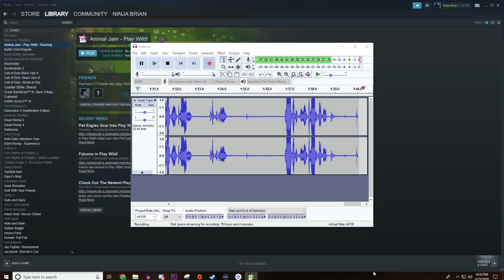Dying of Laughter! | Animal Jam Funny Moments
Note that we will swear and will ignore all "No Swearing" Comments.

Anthony was now introduced to the world of Animal Jam... I think he likes it :D. Do you guys think he likes it?

TZKUnit: A YouTuber who is well known for the Broken Headphones in Bendy and the Ink Machine Chapter 3. Known for making Funny Moment videos on just about any game with his Friends, Hal Firewolf, Anthony, DestinyMoon66, Samy, Lexicon, Evis and So many More